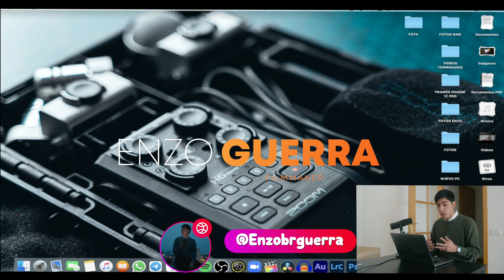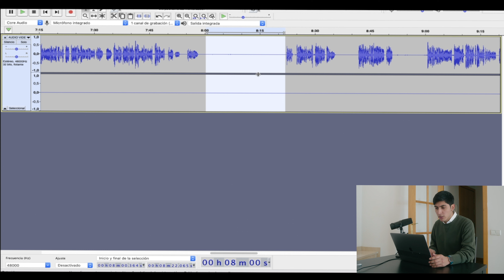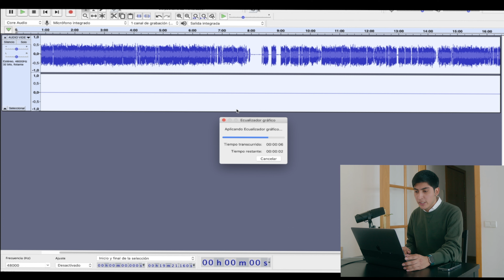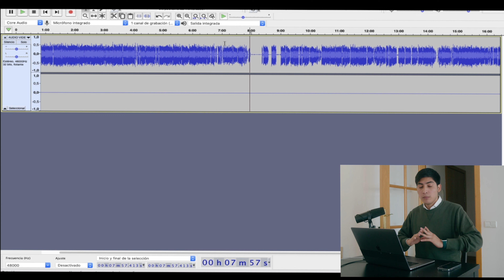COMO EDITAR LA VOZ DE MANERA FÁCIL Y SENCILLA GRATIS!! AUDIACITY TUTORIAL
Turorial para editar tu voz con Audicity

Sin duda la clave de un buen video es tener un buen sonido y con este tutorial conseguirás limpiar la voz de tus grabaciones.

Quieres apoyarme a hacer + videos?